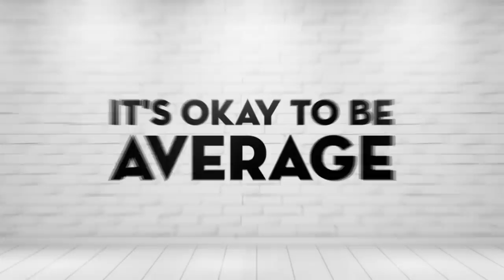How To Become A King Among Men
Timecodes
0:00 - Intro
0:56 - Start
2:40 - Rejection What it Really Means
3:35 - Drake Doing Day Game?
4:45 - Million Miles Ahead of the Average Guy
6:35 - Spillover Effect
14:00 - What I Can't Live Without
17:59 - 1STMAN Community are Proud of You!